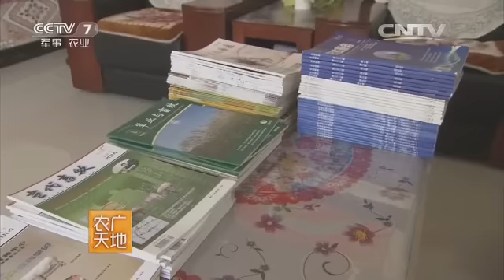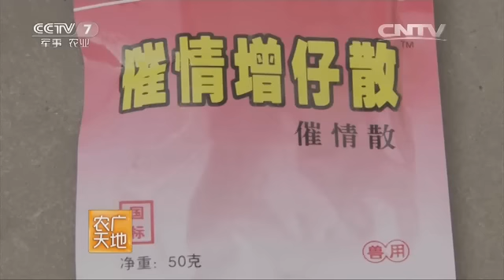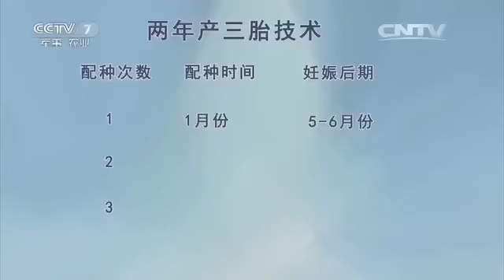20160524 农广天地 河西绒山羊养殖技术